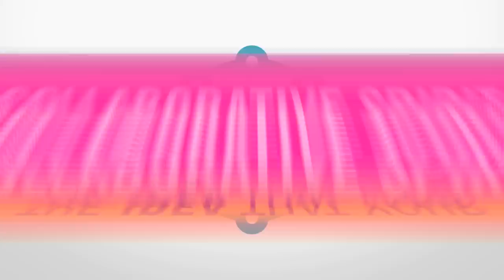Why We Believe in YOU...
Esri UC is for people like you who inspire the world
July 23-27, 2012 | San Diego, CA